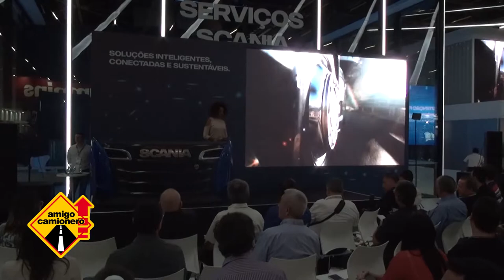FENATRAN 2017 - Prensa Chilena Presente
Amigo Camionero presente en la FENATRAN 2017 en Sao Paulo, Brasil. Entrevista a Rodrigo Castillo, periodista chileno especializado en transporte.